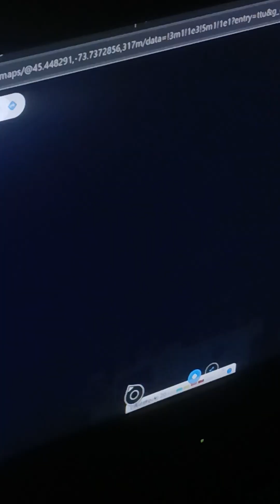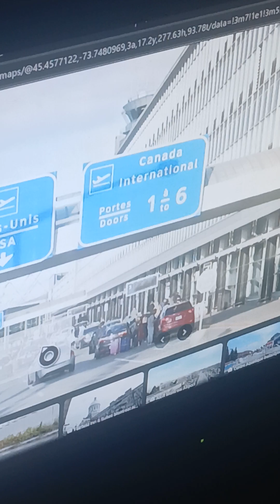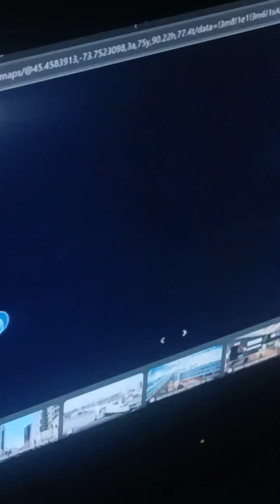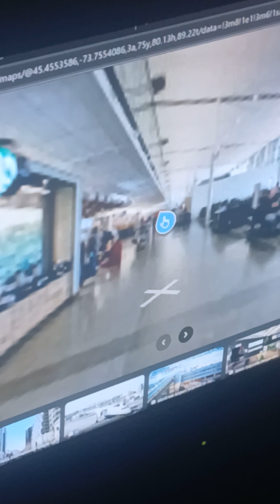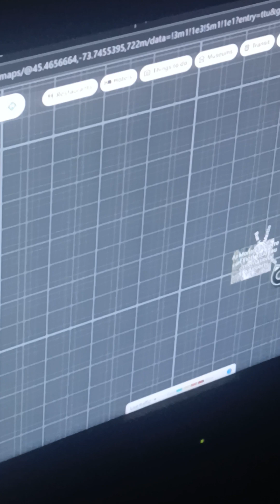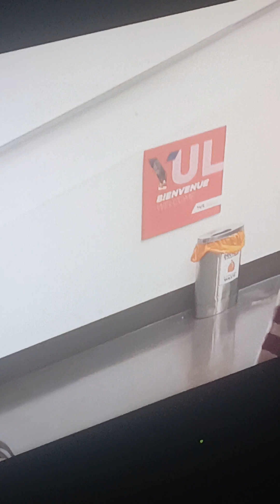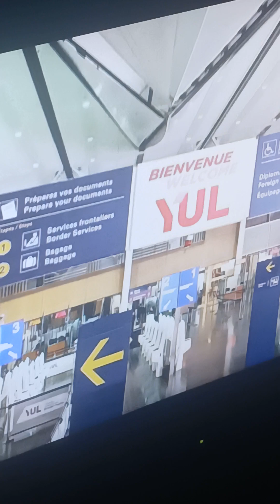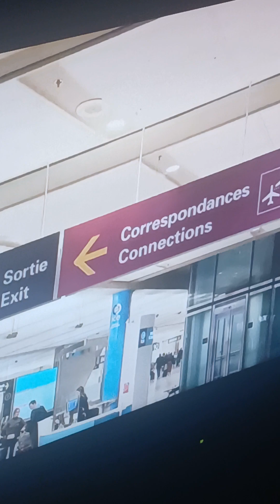Montreal YUL International Airport Arivals Montreal Quebec, Canada 🇨🇦 (9/20/2024)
Chapters:
0:00 - Intro
0:10 - Departures
4:55 - International Terminal
5:54 - USA Terminal
6:57 - Domestic Terminal
8:50 - Arrivals